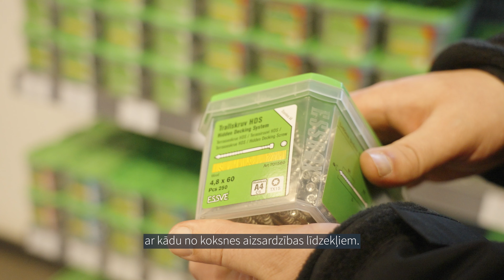Kādus dēļus izvēlēties, būvējot terasi? | PATA grupa